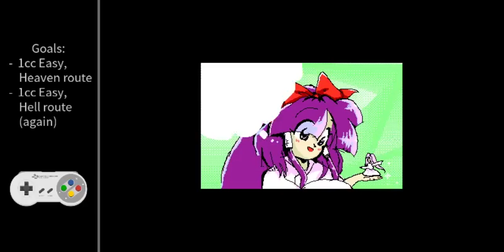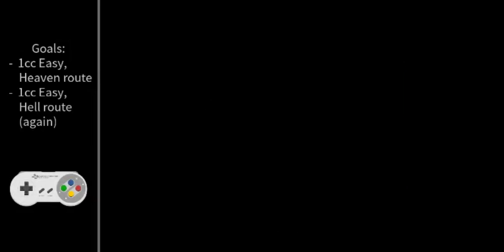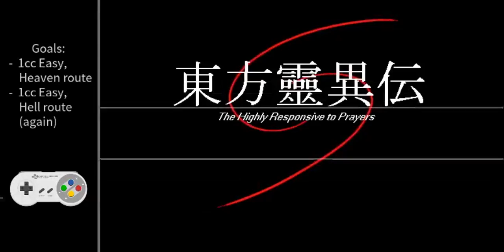Highly Responsive to Prayers - Easy, Makai route - 5,640,480 (1 credit clear)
Misses: St8, 2x YuugenMagan, 3x Elis, St16, 6x Sariel = 13x total
Score: 5,640,480

Got the 1 credit clear. My main focus score-wise was to get all the P items I could. If I don't miss any P items, each one increases the score successively more, up to 65530 points. I dropped the P combo a couple of times (stages 7 and 8), but overall did relatively well on this.

Another major way to get points is to clear as many panels as possible without having the orb touch the ground, but I don't pay much attention to this except in stage 19.

Some attention to score helps survival, as well. In general you get one life every 400,000 points (unless this happens when post-boss bonuses are tallied, as shown here after stage 5). But you can only carry up to 6 lives in stock (as shown here in stages 14 and 19).

I see I screwed up the screen region to the left of my controller, again. I need to pay attention to that after I get off the title screen next time...

Points of interest:

6:20 - sliding hitbox in action
10:36 - P item disappeared at the end of stage 14, but the P chain was still active in stage 16
17:54 - blatant evidence of a rank system? (where shmup bullets slow down or become easier if you die more)
19:31 - good thing those bullets didn't seem to be active?
19:41 - bombs can only damage bosses when you have 0 lives, so I could finally use that here.
Couple of sound blips at the ending, sorry about that. Not sure why that's happening sometimes.

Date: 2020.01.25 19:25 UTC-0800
Game: 東方靈異伝　～ Highly Responsive to Prayers (PC-98). "Touhou Reiiden", Game 1 in the Touhou series.
Platform: Neko Project II fmgen (190506)